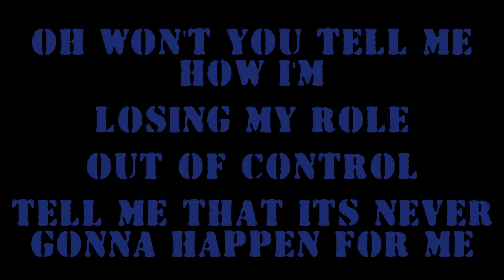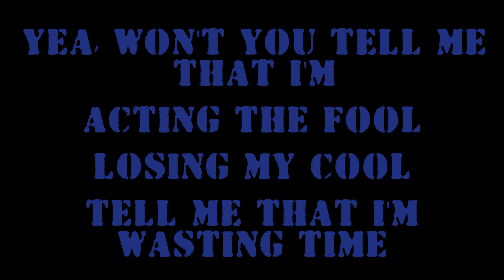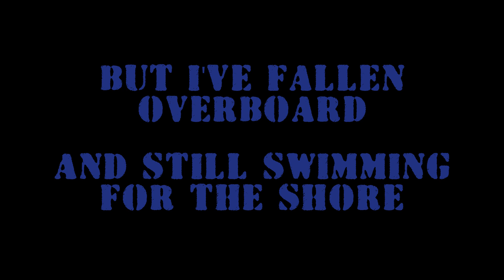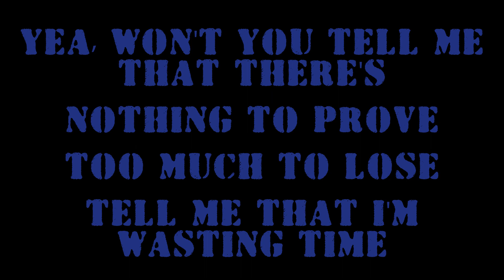Adam Pearce - Out of My Prime (original music, lyric video)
Warbird. Track 1. Out of My Prime (written by Adam Pearce/Shane Wesley)

Adam Pearce - Vocals/Acoustic Guitar
Shane Wesley - Lead Guitar
Casey Freitas - Bass
Jordan Lewis - Drums

Lyrics:

Oh, won’t you tell me that I’m out of my mind, out of my prime
Tell me that there’s nothing that’ll do it
Oh, won’t you tell me that there’s nothing to prove, too much to lose
Tell me how I’ve crossed that line

Oh, won’t you tell me how I’m losing my role, out of control
Tell me that it’s never gonna happen for me
Yea, won’t you tell me that I’m acting the fool, losing my cool
Tell me that I’m wasting time
Lost my prime

My life’s made up of it, but I’m too far gone to quit
I’ve fallen overboard, but still swimming for the shore

And I’m running out of time, but I still can’t seem to find
How I’m out of my prime

Oh, now you tell me that I look like a child, running a wild,
Tell me that I’ve gotta have enough of it
Yea, now you tell me that I need to move on, know that it’s wrong
Tell me that it can’t be mine

Ah, won’t you tell me that I’m losing my role, out of control
Tell me that it’s never gonna happen

And my life’s made up of it, but I’m too far gone to quit
I’ve fallen overboard, and still swimming for the shore
How I’m out my prime

I’ve done lost my mind

Yea, won’t you tell me that there’s nothing prove, too much to lose